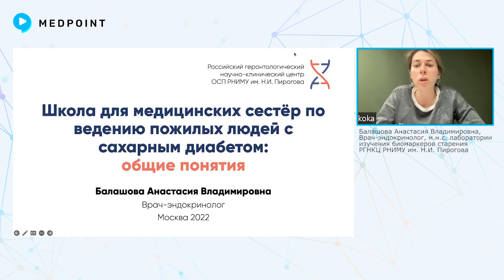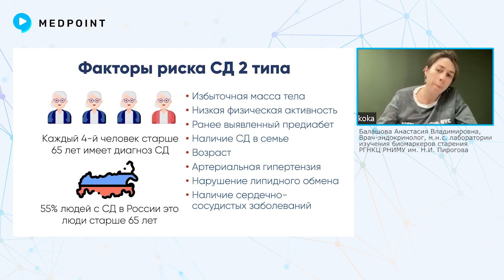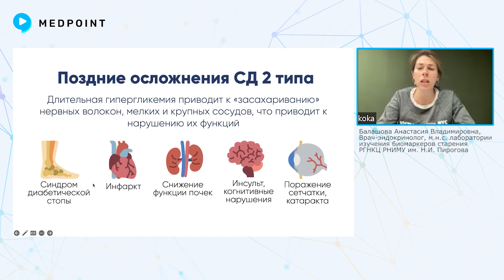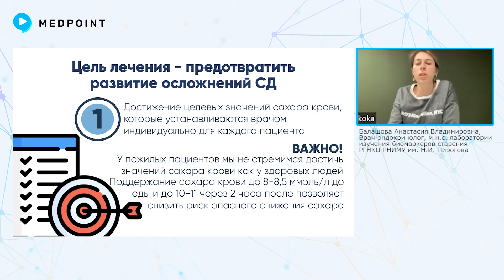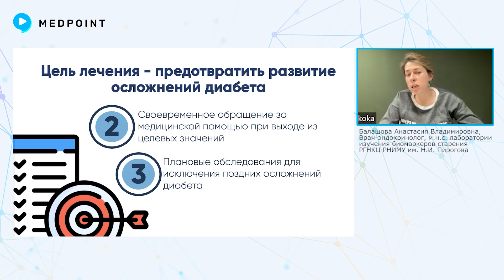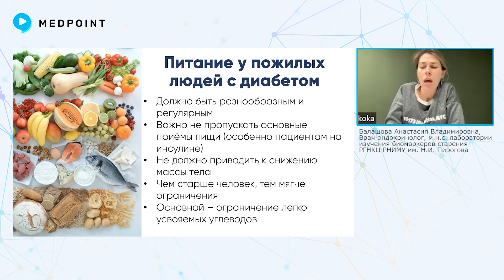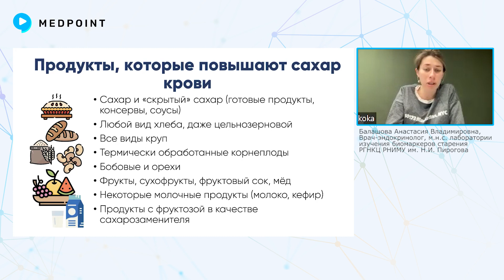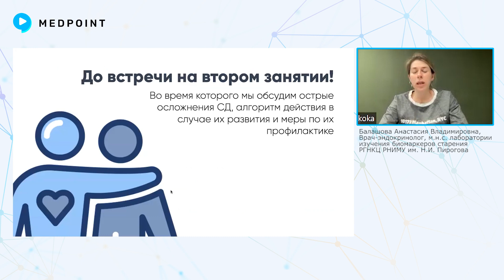Школа для медицинских сестёр по ведению пожилых людей с сахарным диабетом: общие понятия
В этом выпуске расскажем о влиянии сахарного диабета на пожилых и поговорим об особенностях питания у пожилых людей с диабетом